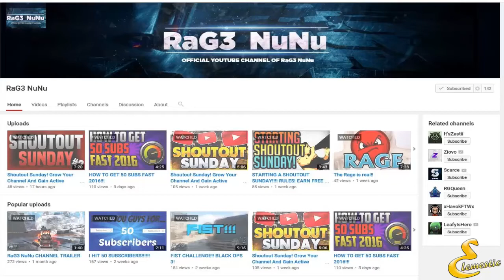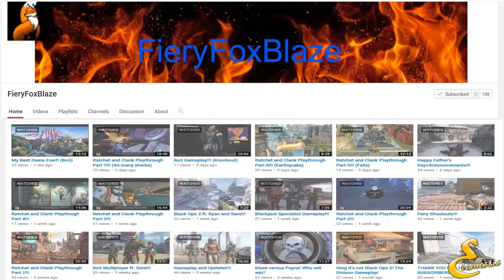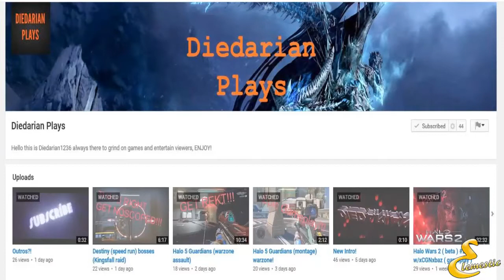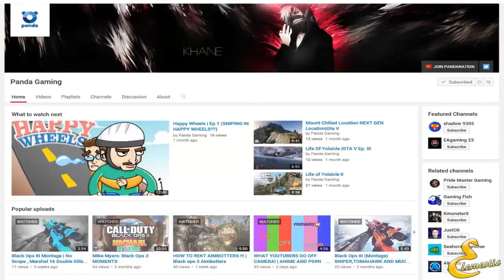SHOUTOUT SUNDAY #1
SHOUTOUT IS EVERY SUNDAY!
RULES TO WIN:

2. Like this video if you like it
3. Comment why you think you deserve the shoutout!
WINNERS!!

PICKING 2 LUCKY WINNERS NEXT SUNDAY!!
GOOD LUCK!